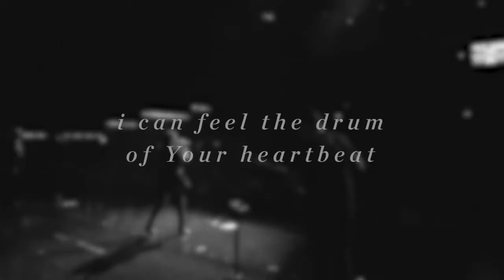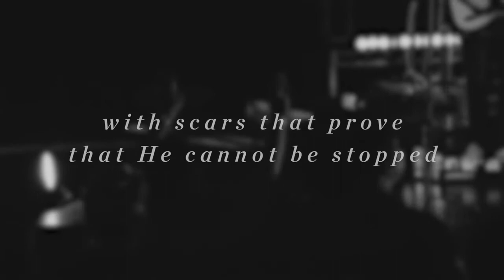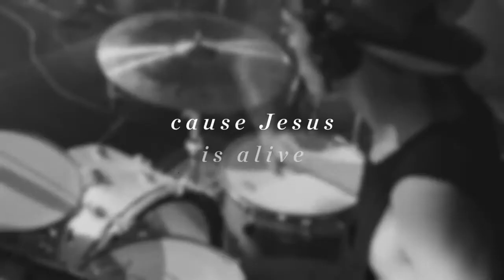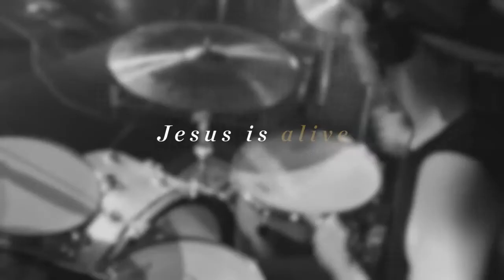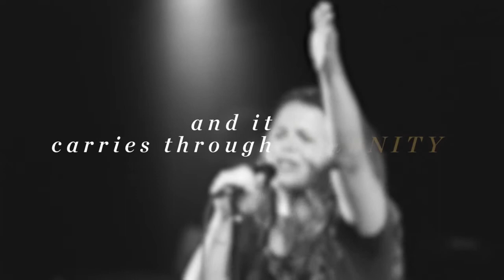Take Courage Official LiveLyric™ Video Lindy Conant & The Circuit Riders Every Nation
Check out Lindy Conant on iTunes and Amazon Music